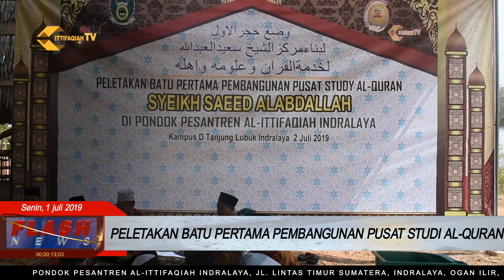PELETAKAN BATU PERTAMA PEMBANGUNAN PUSAT STUDI AL QURAN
Pondok pesantren Al Ittifaqiah, hari ini Senin 1 Juli 2019,melaksankan peletakan batu pertama pembangunan pusat studi Al Qur'an.

Kegiatan yg dimulai sejak pukul 10.00 WIB ini, diksanakan langsung oleh Syeikh Dr. Abdullah Saeed Abdullah-Al Hafidz, didampingi oleh
Dr. Abdelelah Mohamed Ahmed Nimir, pakar ekonomi Islam, Zakat dan Dewan pengawas Syariah Bank Barakah Sudani, Prof. Dr. Azhari Mohamed Abu El-Reish, Pakar Arsitek Islam dan utusan Universitas Islam Omdurman Sudan, ketua yayasan, Mudir, para wakil mudir dan SDM Pondok pesantren Al Ittifaqiah.

Kegiatan ini di laksanakan di kampus D desa tanjung lubuk kecamatan inderalaya selatan kabupaten Ogan Ilir Sumatera selatan.

Acara peletakan batu pertama ini di awali dengan khataman Al Qur'an oleh santriwan dan santriwati yang tergabung dalam kelompok tahfidz  Qur'an.

Disela-sela acara, tim ittifaqiah tv berhasil mewawancarai Syech Abdullah Saeed Abdullah Al Hafidz
,Pria Yang merupakan pakar Qur'an dan Qiro'at serta pengusaha perhotelan di saudi Arabia

Acara peletakan batu pertama pusat studi Al Qur'an Al Ittifaqiah di ahiri dengan santap siang bersama.